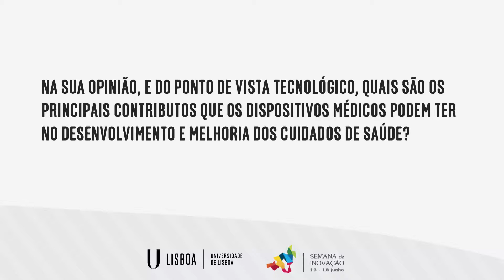Entrevista a Luis Pereira, Diretor Geral da Medtronic Portugal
Entrevista a Luis Pereira, Diretor Geral da Medtronic Portugal, no âmbito da 2.ª Conferência Anual da Rede SAÚDE da ULisboa que decorreu, na Reitoria, a 16 de junho de 2015.